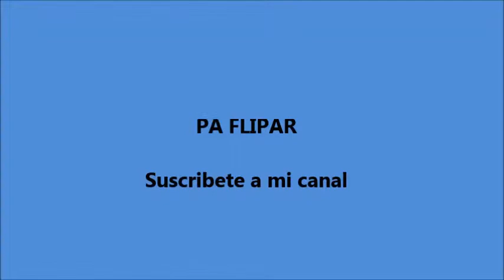Can deforme gana concurso del Perro Más Feo del Mundo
Una perra de 10 años llamada Quasi Modo, gibosa debido a un defecto de nacimiento en la espina dorsal, ganó el concurso del Perro Más Feo del Mundo.